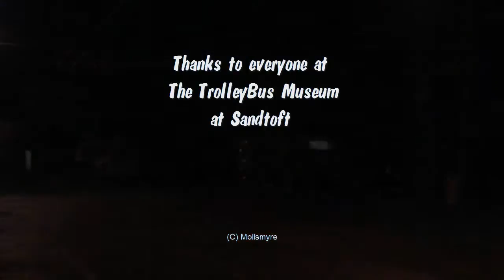TrolleyBus Museum at Sandtoft Twilight Event 2010 Part 2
Trolleybuses ran into the night on 14th November 2010 at The Trolleybus Museum at Sandtoft.
All day the volunteer crews delighted enthusiasts with journeys on a variety of vehicles. There were plenty photographers present to capture the event and they were rewarded with a line up of the trolleybuses that were in service at the time. Thank you to everyone at The Trolleybus Museum for all the hard work.